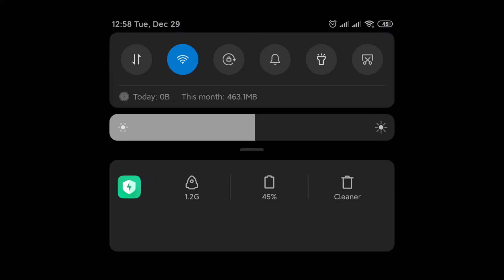Rương Cao Cấp, cách giải đố mới tại Long Tích Tuyết Sơn • Genshin Impact